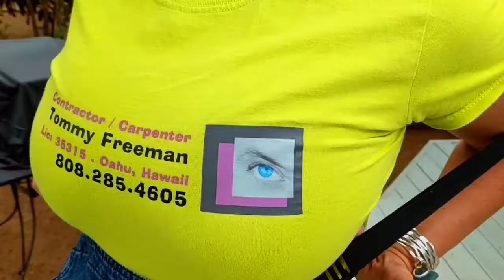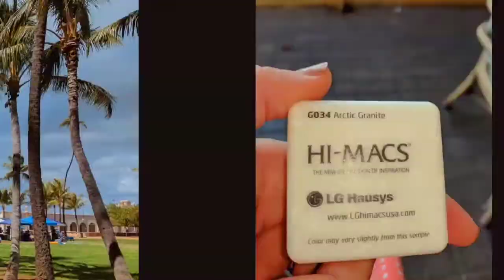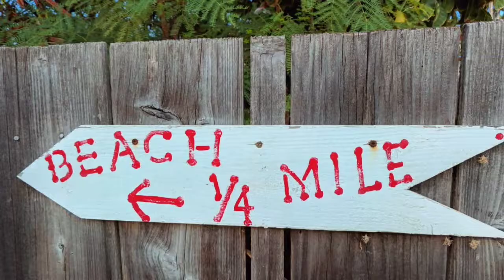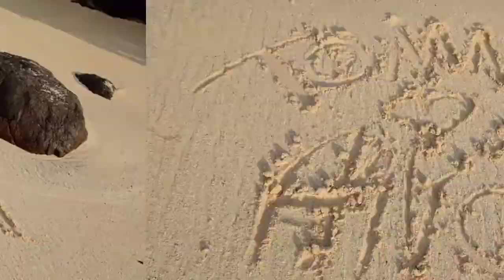Tommy loves Angel a day in the life of Tommy and Angel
October 2017. Lanikai, Mililani, Waipahu, Waikiki, Kailua